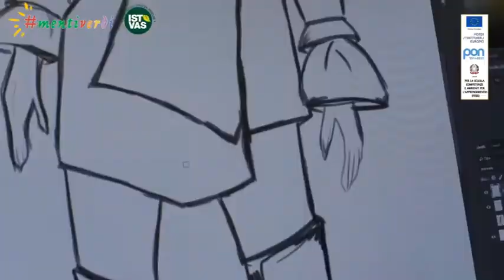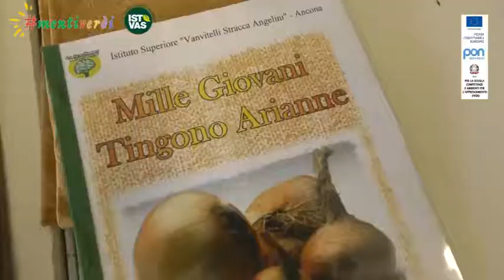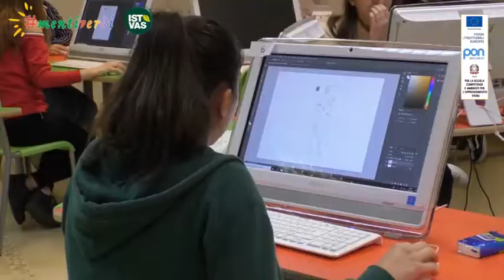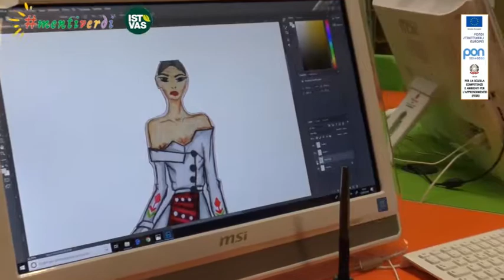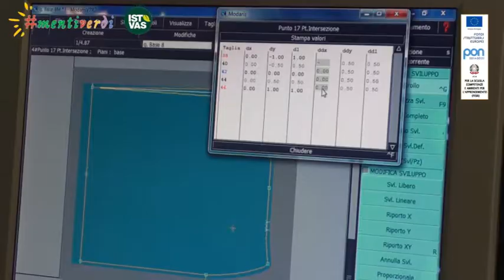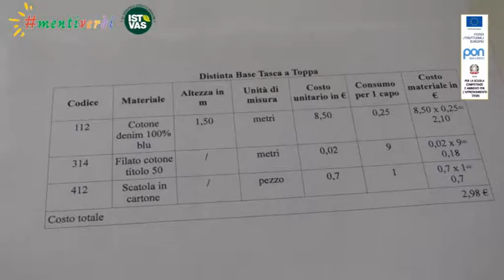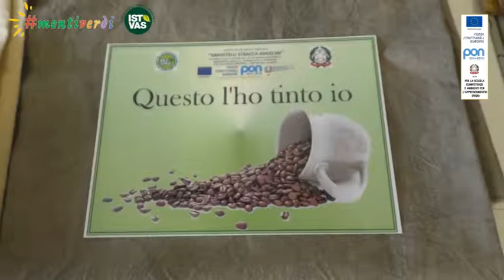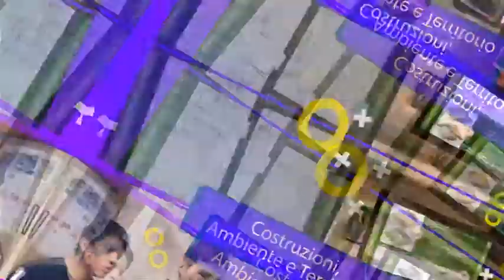Menti Verdi: a scuola di sostenibilità ambientale con la scuola Istvas (Seconda puntata)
La sostenibilità ambientale è una moda? Piuttosto è la moda che può essere ecostenibile e rispettosa dell'ambiente!
In questa seconda puntata di MentiVerdi lo raccontano le ragazze e i ragazzi dell' ISTVAS Vanvitelli Stracca Angelini.